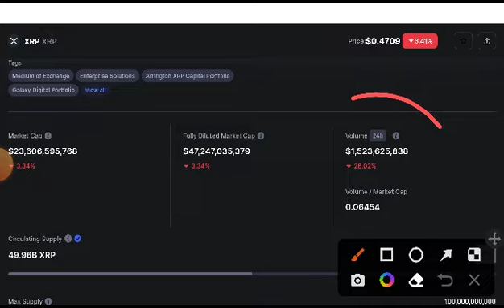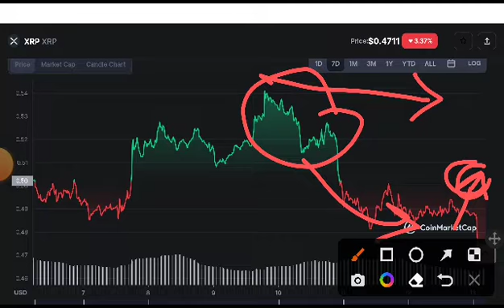XRP Urgent Alert! XRP Price Prediction! XRP News Today